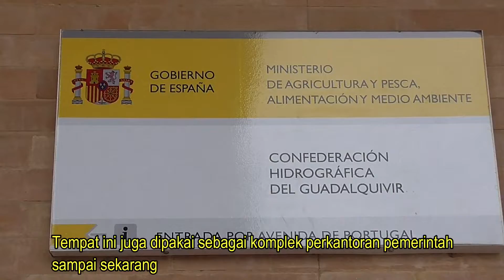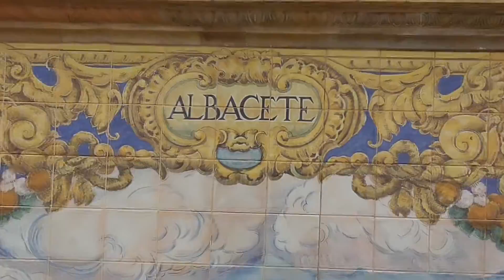Plaza de Espana - Sevilla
Objek wisata favorit di Sevilla bagi saya adalah Plaza de Espana  karena selain indah juga GRATIS... :)